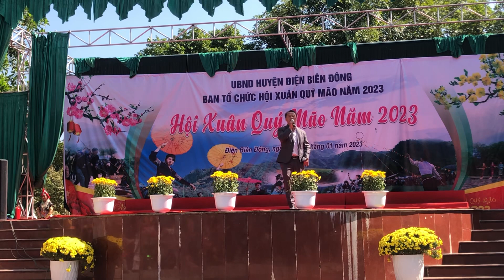Lub siab Tsis mloog lus tub yias lauj Hu nkauj nyob dien bien dong 2023